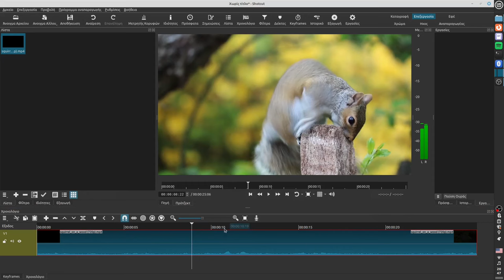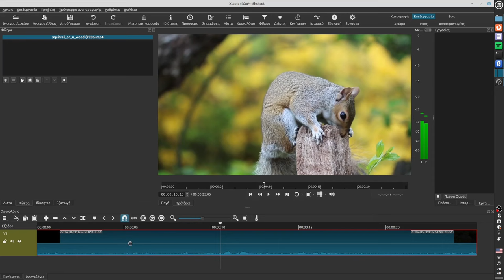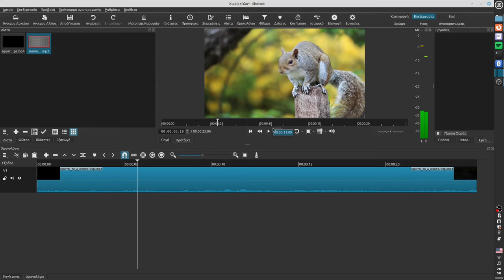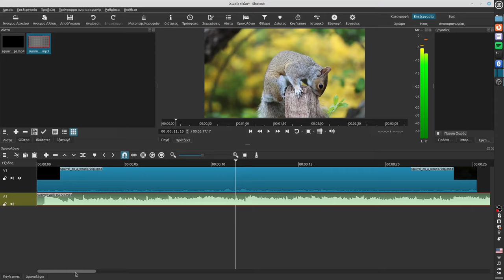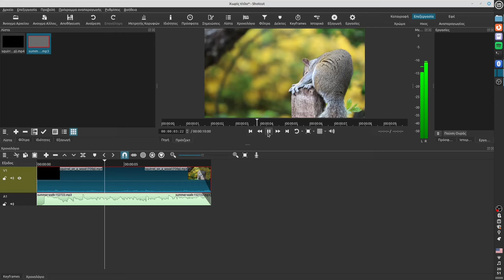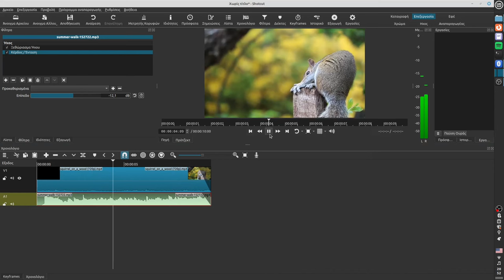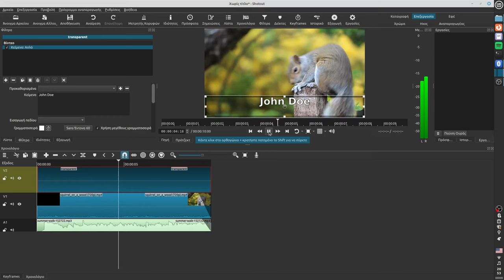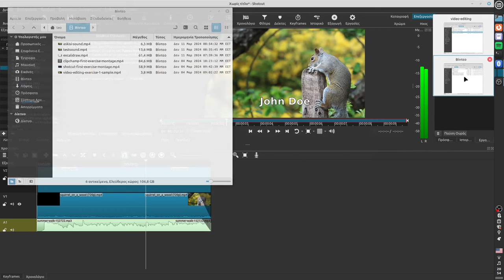Επεξεργασία ήχου με το Shotcut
Δείχνουμε πως μπορείτε να κάνετε επεξεργασία ήχου σε βίντε με το Shotcut